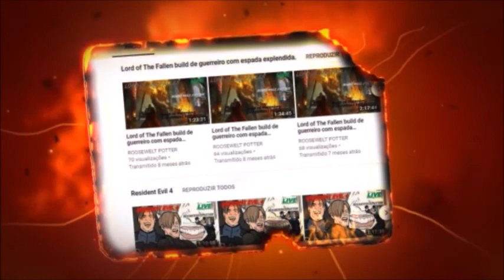MHW Iceborne Build Fuzilarco Pesado/Heavy Bowgun Perfurante 3.0 (final update)